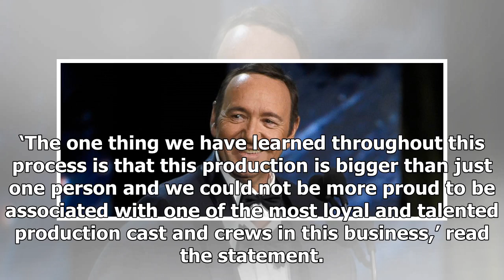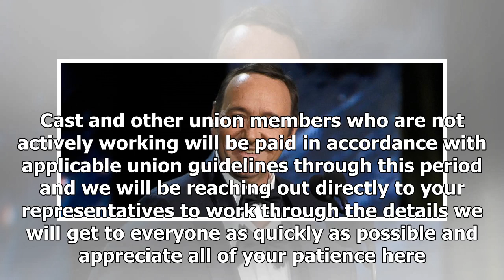Latest News 365 - expansion card's home interrupted between kevin spacey allegations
Latest News 365 - Latest News 365 -  expansion cards home interrupted between kevin spacey allegations

Netflix has confirmed that its filminghiatus on House Of Cards will extend for another two weeks, as investigations into Kevin Spacey’s alleged misconduct continue. The ing service, which counts House Of Cards as one of its inhouse productions, or Originals, sent out a letter to cast and crew members and distributed to the media, according to The Hollywood Reporter. The new move comes weeks after Netflix announced that the show, which currently has season 6 in production, would be the last. Crea...